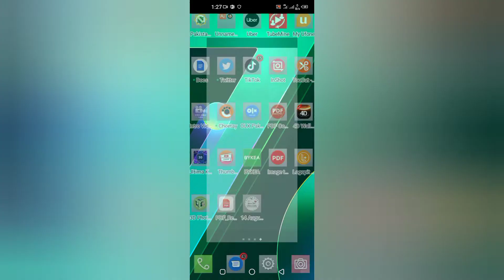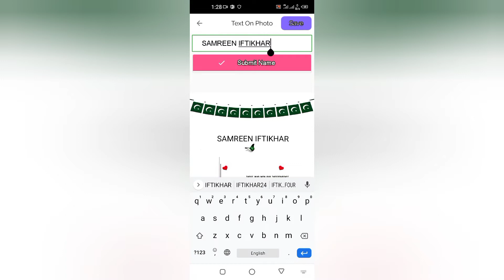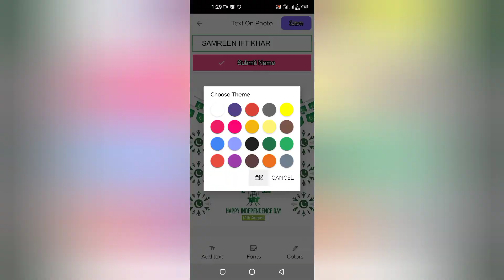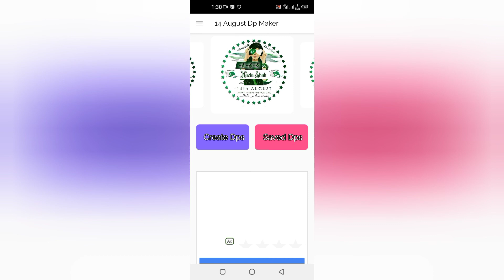HOW to Create 14 August dps || For boys and girls dps with name and pic || Easiest way